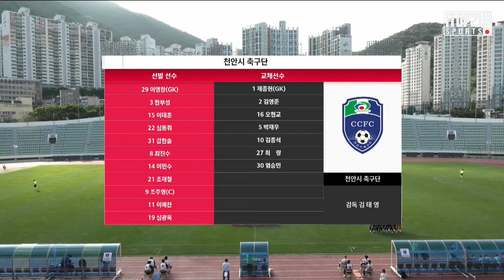H/L ㅣ K3 14R ㅣ 부산교통공사 축구단 vs 천안시 축구단 - 2021.06.13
H/L l [K3 League] 부산교통공사 축구단 vs 천안시 축구단 14R - 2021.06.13